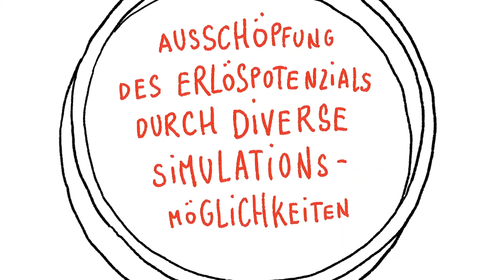3M FileInspector Workplace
Cody sorgt für vollen Durchblick! Diesmal nimmt er die Kliniklösung 3M™ FileInspector Workplace zur Leistungsplanung und Budgetverhandlung unter die Lupe. Wo genau liegt Ihr Mehrwert? Kurz und knapp – gleich ansehen!